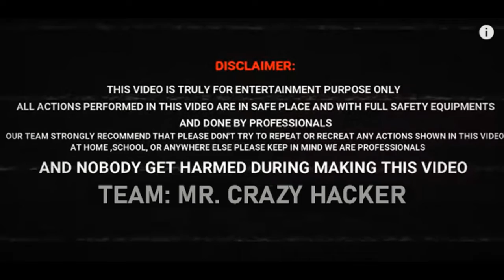Don't Mix - इन दोनों को आपस में कभी मत मिलाना। II Mr. Crazy Hacker II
hello guys
this video is only for education purpose
so don't try at home.